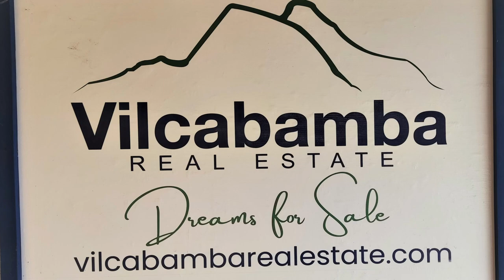Discovering the Hidden Gem of Vilcabamba Real Estate - You'll Be Shocked at What You Find!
Are you interested in Vilcabamba Ecuador Real Estate? Well, in this video, we'll introduce you to three professionals that are passionate about helping you fulfill your dream!

Vilcabamba, Ecuador has some of the finest real Estate in Ecuador. Let Yadira, Roberto and Derek educate you on prices, neighborhoods and lifestyle. Enjoy this video and give them a call to schedule some quality time to learn about this hidden Gem in the Andes Mountains.

Bolívar 12-52 y Clodoveo Jaramillo
Vilcabamba, Loja 110119 Ecuador